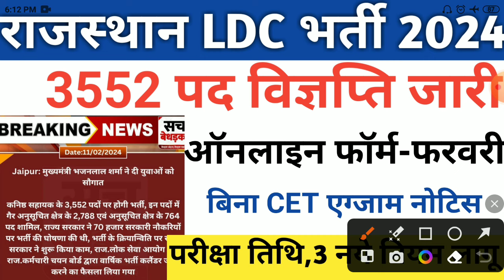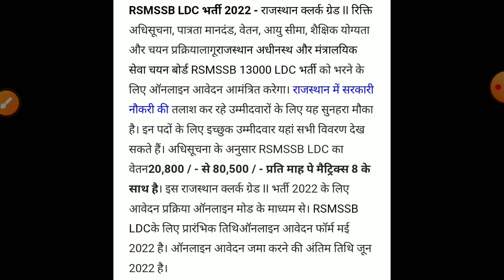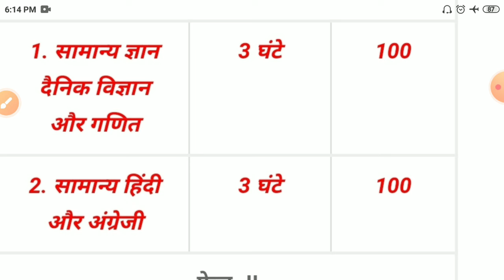Rsmssb ldc vacancy 2024/Rajsthan Ldc new bharti 2024/rsmssb ldc exam date 2024/RSMSSB ldc form 2024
ldc bharti 2024
ldc form 2024 ldc exam date, ldc vacancy